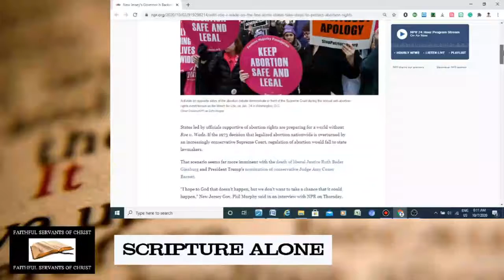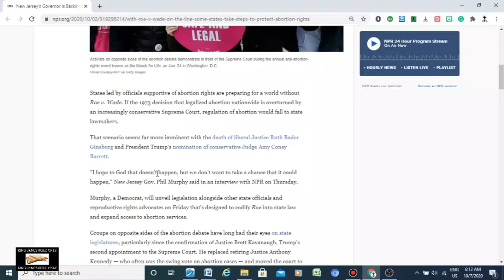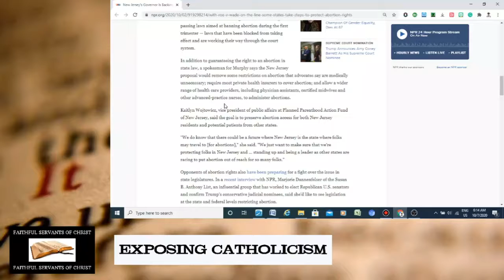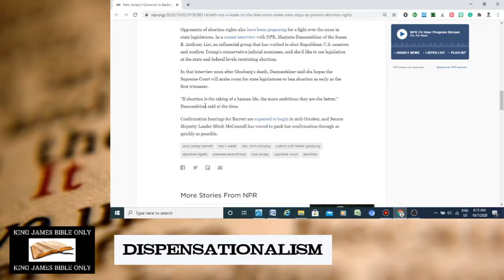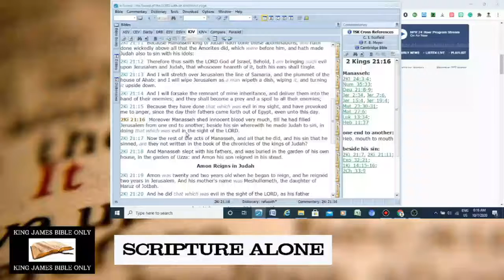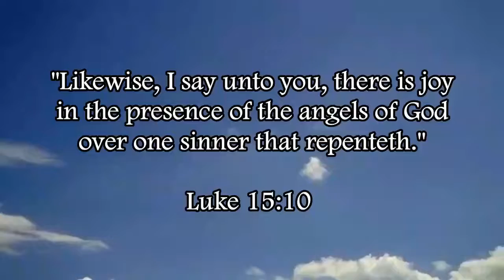Democrat States Attempt To Protect Abortion (aka Murder)